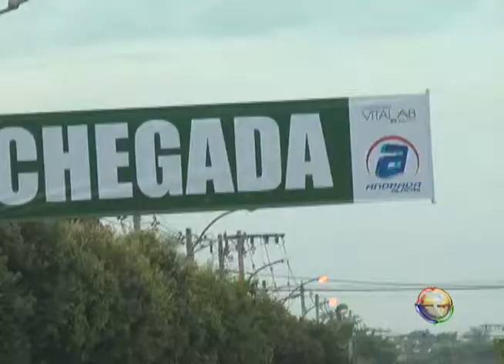JORNAL TV RIO 20 01 14 CORRIDA RACERIO